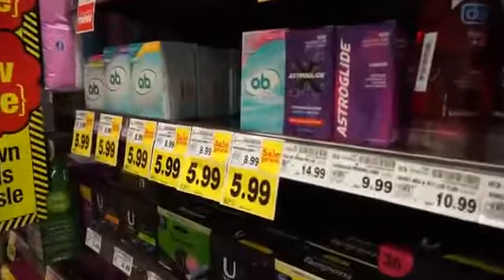BAD DAY TO BOTTOM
Originally uploaded on May 8th 2014

UGH WHY CAN'T HE JUST HAVE A VAGINA. GRRR!